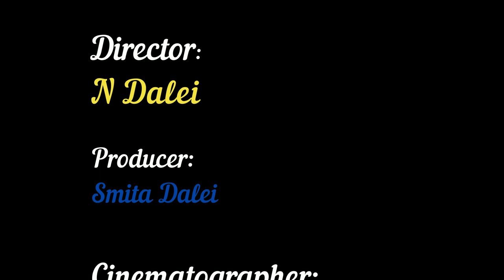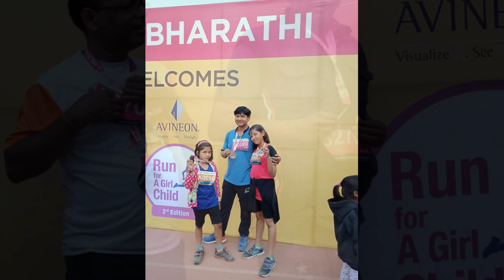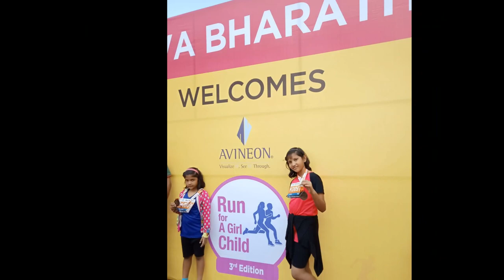5k run at Gachibowli stadium Hyderabad to support girl Child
Its a very good program to support girl child.